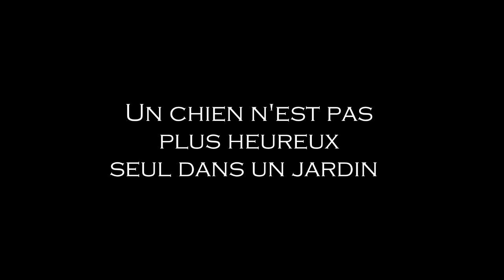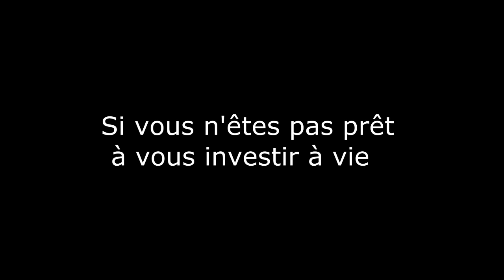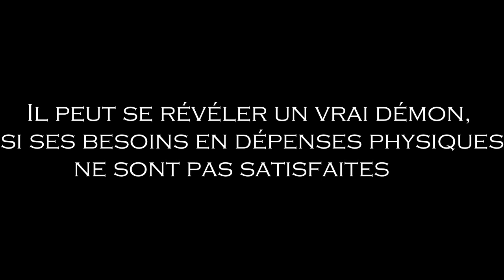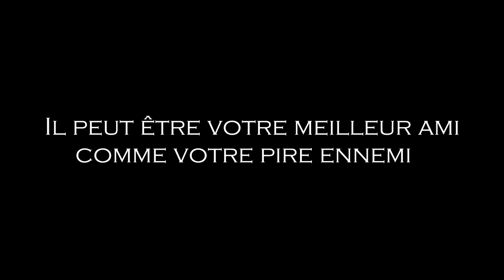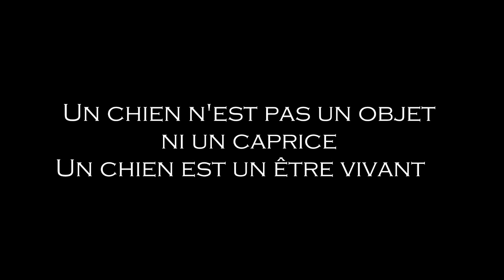C'est quoi un Berger Australien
Mes chiens ne sont pas à donner!!!  c'est Petite vidéo informative avec mes chiens car marre de voir cette race à la mode partir à la dérive et tant d'abandon. Mes chiens sont parfaitement heureux donc arrêter de me demander si je les donne !